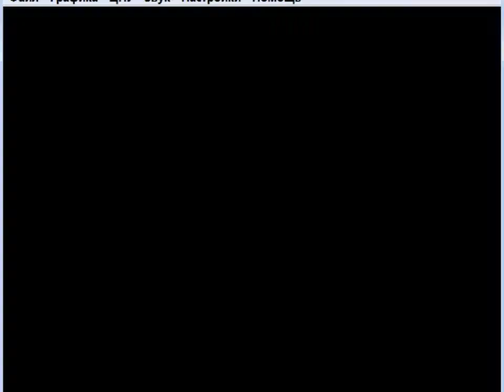UMK3 nukker VS Dragon Necros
выебан профессионально))